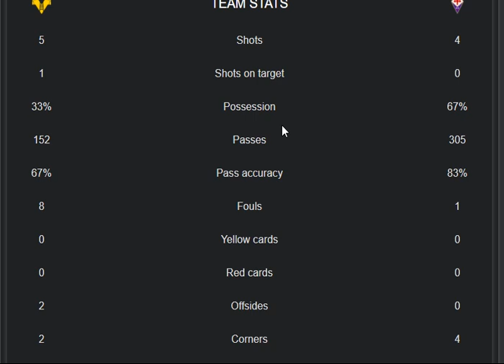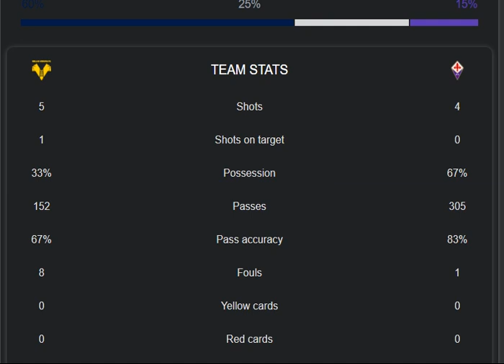Verona VS Fiorentina 1-1 Extended Highlights & All Goals 2021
in this video i share today biggest match between Verona VS Fiorentina  ITALY: Serie A 2021 highlights, goals and stats also both teams Verona VS Fiorentina lineup lineup 2021. what a real performance from both teams Verona VS Fiorentina  to lead goals in ITALY: Serie A  2021
 main parts of this video is:
Verona VS Fiorentina 0-1 Extended Highlights & All Goals 2021
Verona VS Fiorentina ITALY: Serie A 2021
Kevin Lasagna goal today
Gaetano Castrovilli today goal